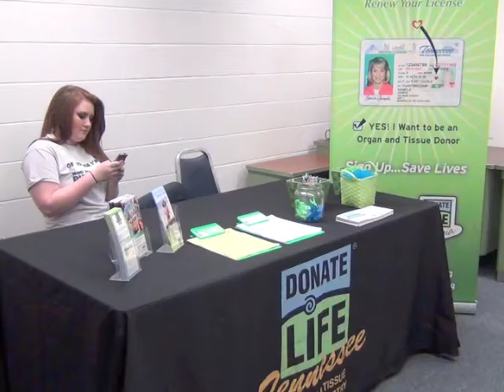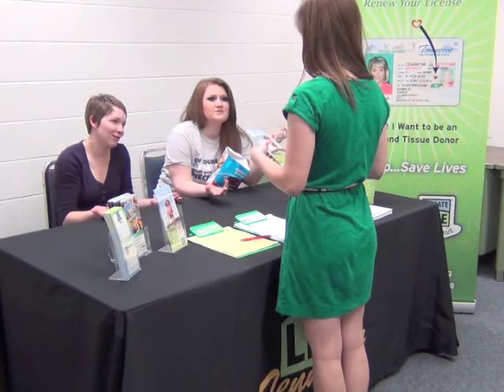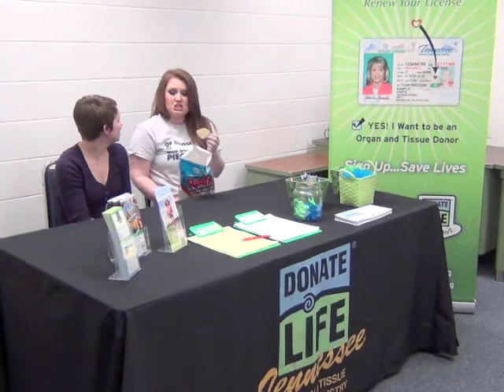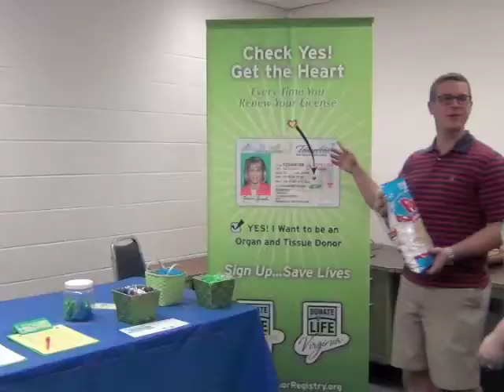DLTN Training Video 1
Tips on things NOT to do as a DLTN Volunteer. Thank you ETSU Public Health for this creation.